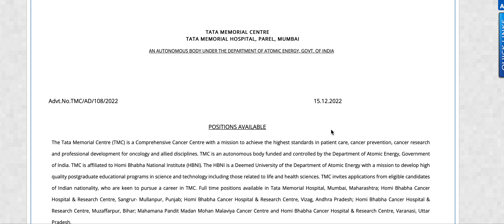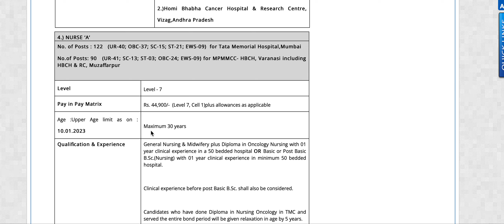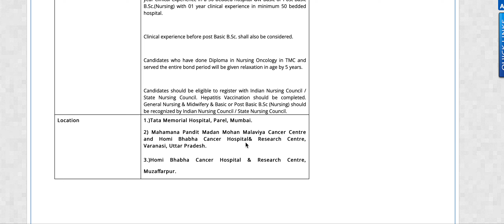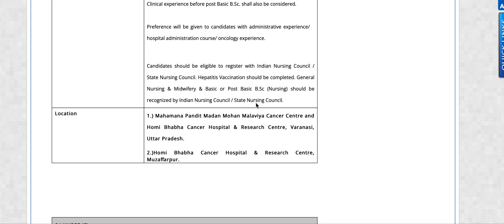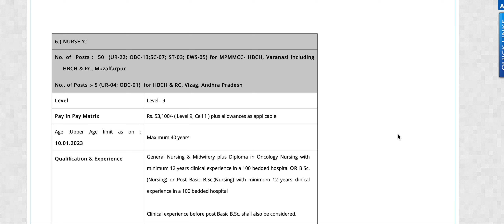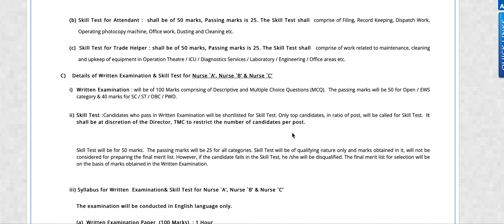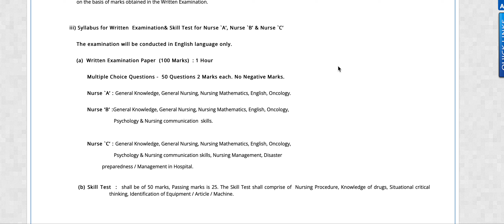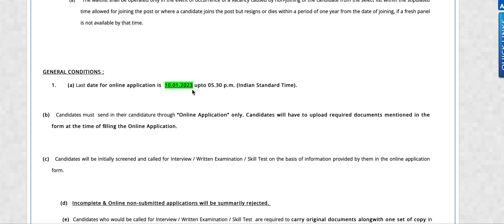Tata Memorial Hospital Number Vacancy for Nursing officer 2023-2024 Permanent Nursing Job all India